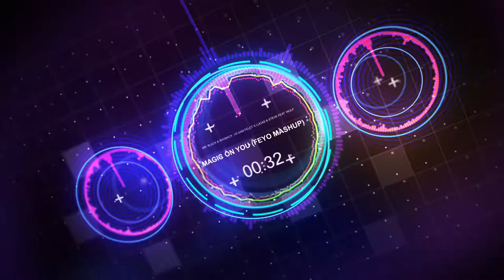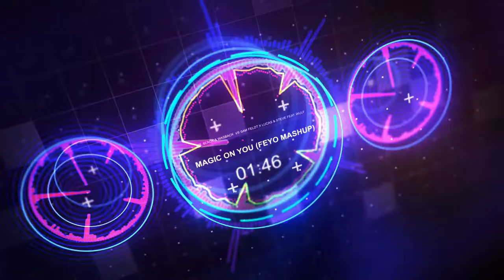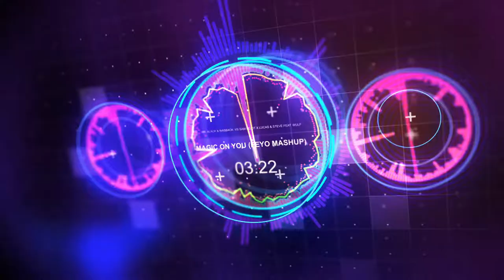Magic On You (Feyo Mashup)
Magic (Extended Mix) - MR. BLACK & Wasback
Summer On You (Acapella) - Sam Feldt x Lucas & Steve feat. Wulf